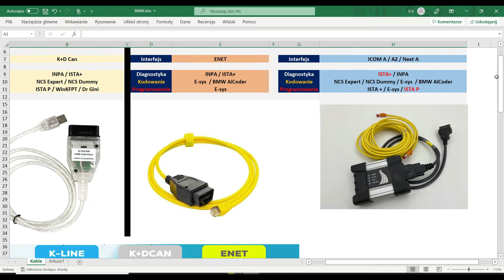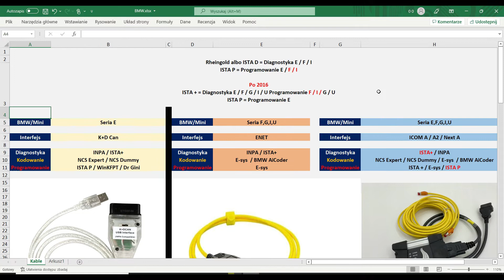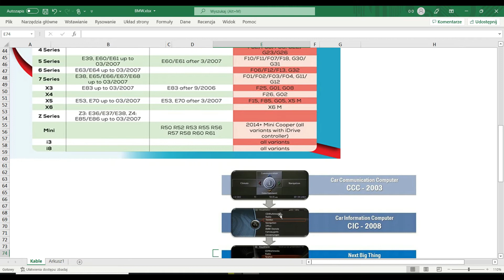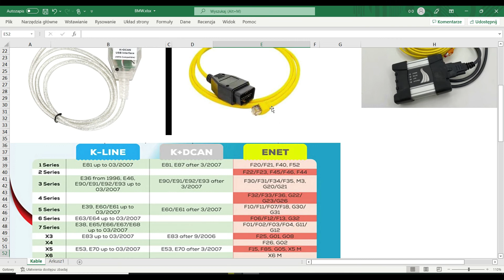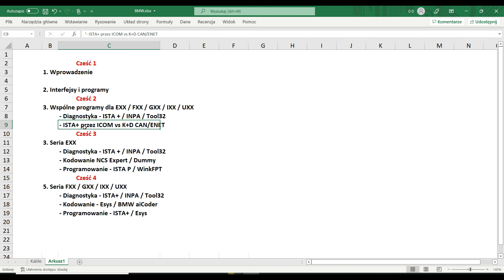Część 1: Wprowadzenie: interfejsy, programy i nazewnictwo K+D CAN / ENET / ICOM / ISTA / INPA / Esys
- Potrzebujesz diagnostyki, programowania, kodowania lub programów do diagnostyki BMW ?

Opis filmu: Potrzebujesz diagnostyki, programowania, kodowania lub programów do diagnostyki BMW ?

W części pierwszej omawiamy wprowadzenie do diagnostyki pojazdów grupy BMW, interfejsy, programy i nazewnictwo i co będzie omawiane w następnych publikacjach.

Przypominam, to nie są filmy instruktażowe tylko zwyczajna prezentacja programów robiona spontanicznie.